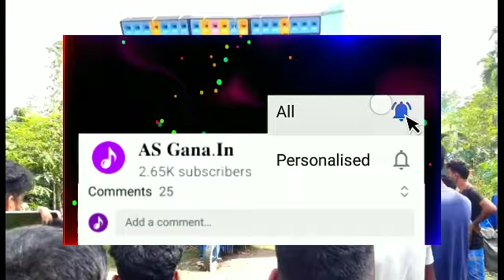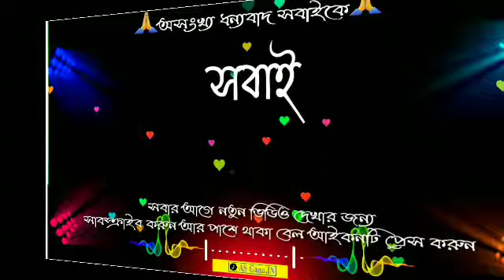Ami Jhumr Jhumr Rani-Dj Susovon Remix Durga Puja Special Mix